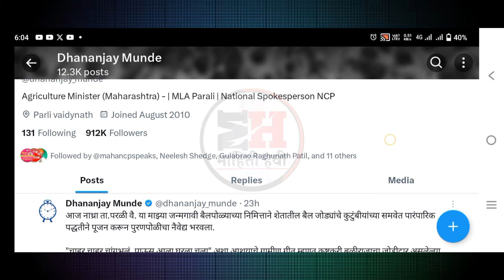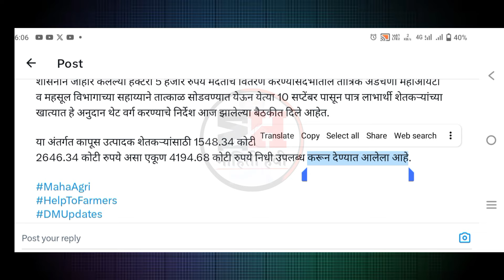Soyabean Cotton Subsidy || सोयाबीन कापूस अनुदान 10 सप्टेंबर पासून वाटप || kapus soyabin Anudan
(PM किसान योजनेचे पैसे तुमच्या आवडीच्या बँकेत मिळवा)

या शेतकऱ्यांच्या खात्यात पैसे जमा ||

Money Deposited In Farmer's Account

Distribution of money to farmers

Subsidy Farmers

Farmer Scheme In Maharashtra

Soyabean and cotton 2023 Distribution of Subsidy to Farmers

Subsidy Farmers

shetkari anudan

shetkari batmya live

shetkari batmya marathi